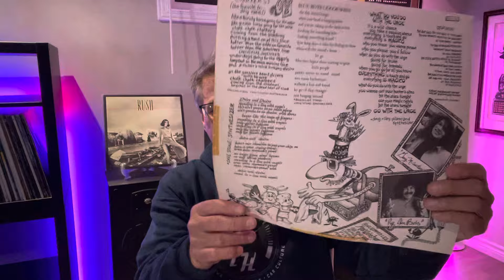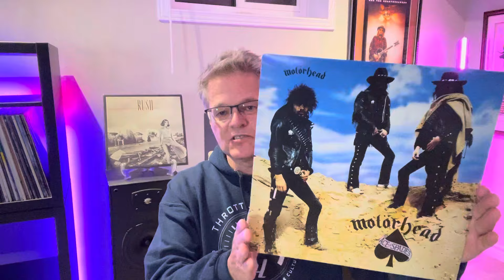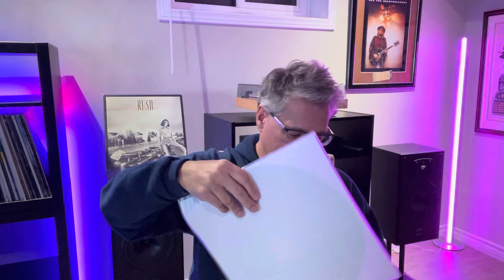Cool Records from 1980!